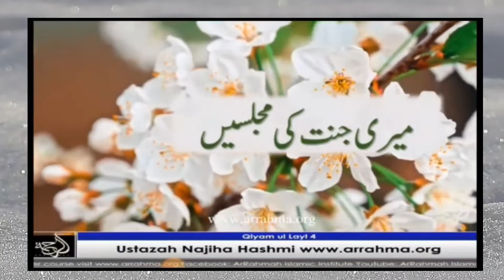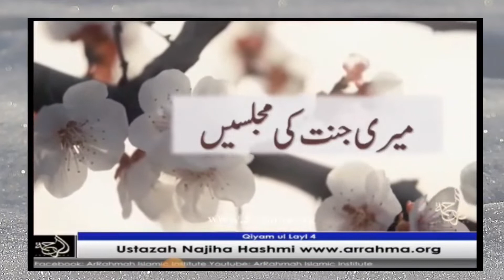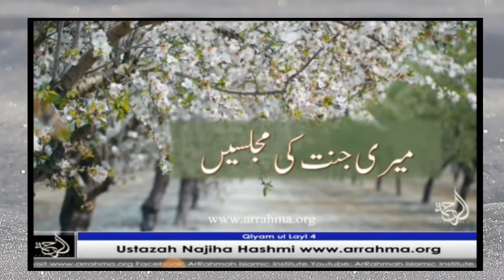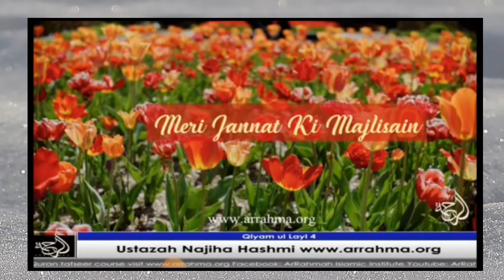Ustazah Najiha Hashmi | Meri Jannat Ki Majlisain | Episode 4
Ramadan 2022 Special Series By Ustazah Najiha Hashmi divided into episodes.  Learn and Enjoy